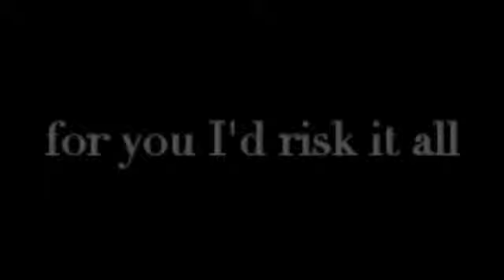HTTYD - MEP | Part 10 & 11 | E.T.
🚫 - Don't copy videos on your channel !!!¡¡¡
I hope u like that my beloved friend !